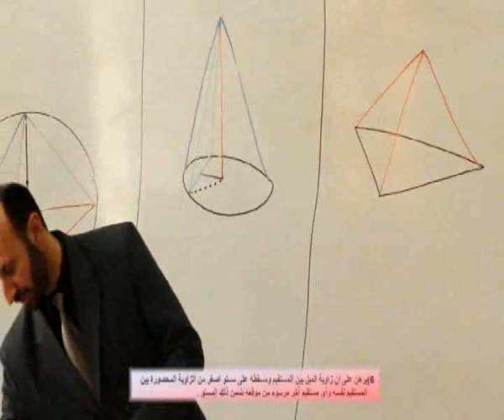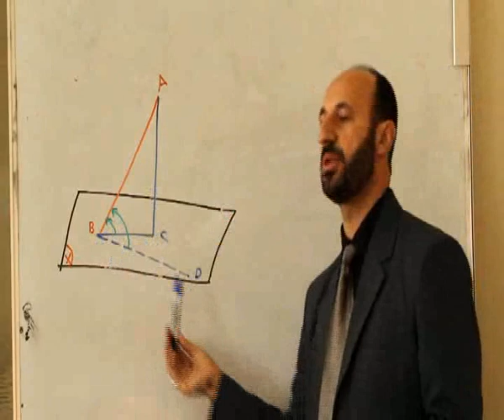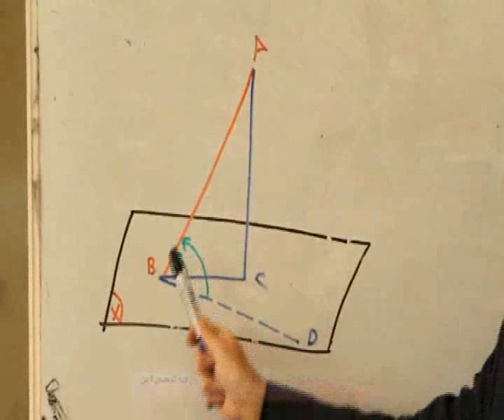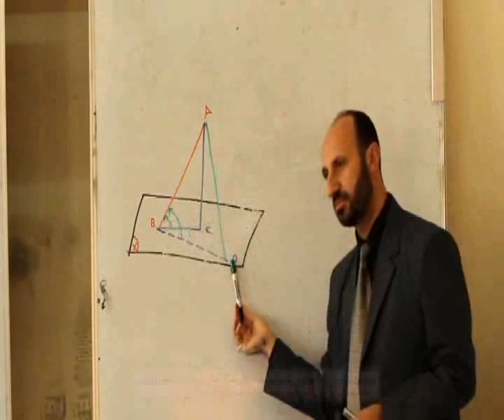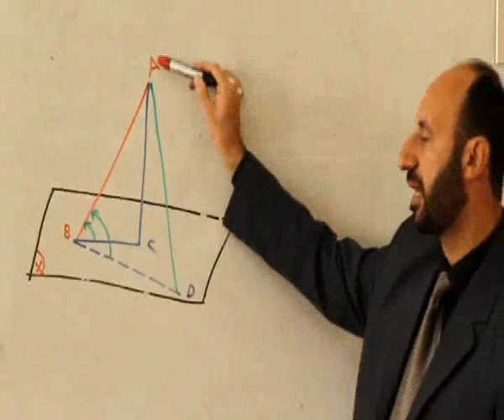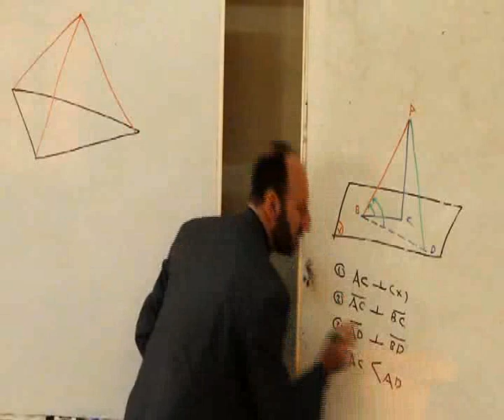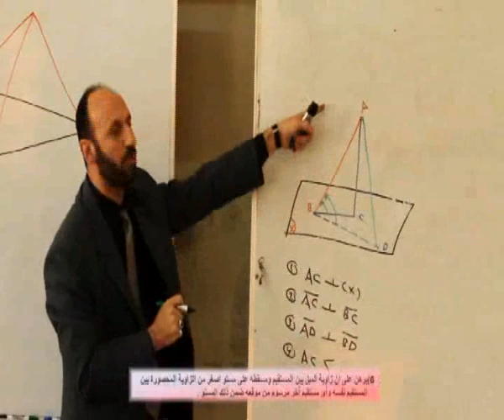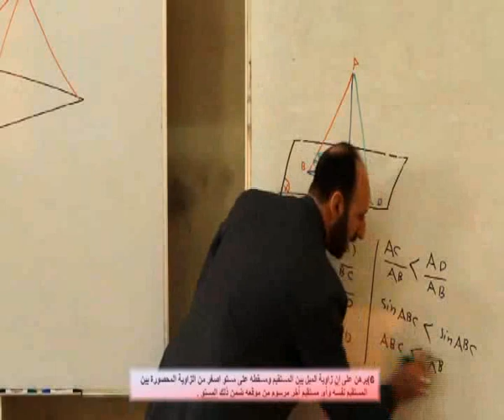قصي هاشم الاسقاط س6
الرياضيات استاذ قصي هاشم الهندسة الفراغية , المجسمات